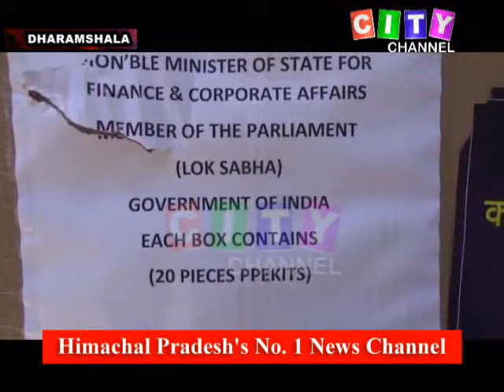Dharamshala MP Kishan Kapoor 18 May 2021